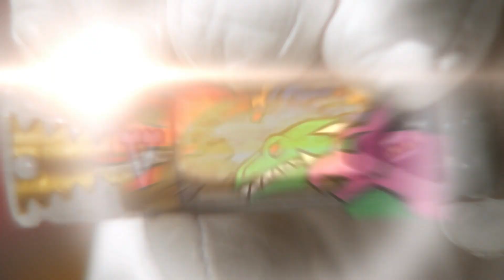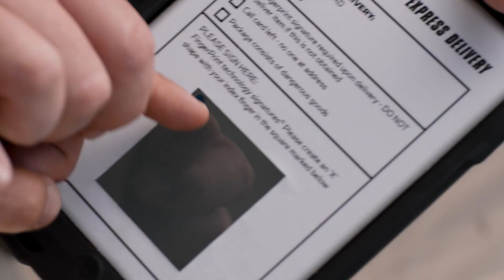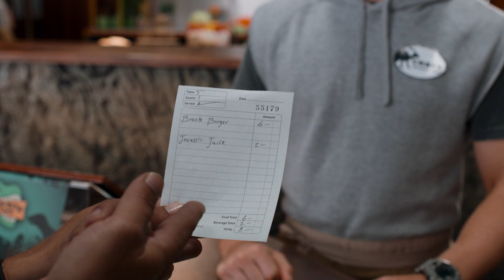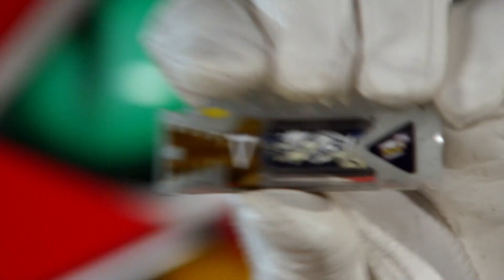Dino Super Charge | Motsuki's Missing Sister | COMPILATION | Power Rangers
The PJs offer to help Motsuki find Luna but they don't listen to the stressed out little moth, so miss a plot by Night Ninja right under their noses.

When the Ninjalinos suddenly lose their ninja powers, the PJ Masks try to teach them alternative skills. But it seems impossible to get the Ninjalinos interested... Or is it?

The PJ Masks are enticed by a fake An Yu to break all the rules, and have a party on Mystery Mountain.

The Dino Charge Rangers thought their mission was over after defeating Sledge, but new threats emerge. Heckyl and his alter ego Snide, along with an alien bounty hunter, seek the powerful Energems. The Rangers must reunite with new weapons, allies, and the T-Rex Super Charge mode to protect the universe from these formidable enemies.